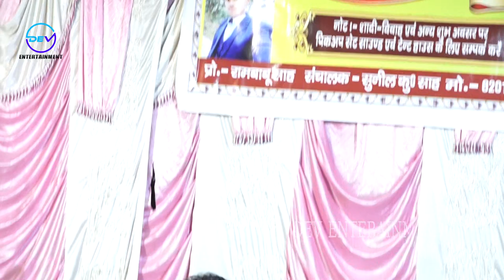Mantan Mishara video बेटी बिदाई गीत !! मंटन मिश्रा !! मुकेश महात्मा !! Mantan Mishra ke gana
Mantan Mishra Stage Show
Mantan Mishra Ke Video
Mantan Mishra ke gana
Mantan Mishra ka dance
Mantan Mishra ke dugola
Mantan Mishra ram vivah
Mantan Mishra shiv vivah
Mantan Mishra gana
Mantan Mishra song
Mantan Mishra holi
Mantan Mishra ram vivah shiv vivah
Mantan Mishra dugola program
Mantan Mishra ka new song
Mantan Mishra ke new gana
Mantan Mishra new video
 Mantan Mishra ka new bhojpuri dugola
Mantan Mishra gam ke geet
Mantan Mishra pawan singh
Mantan Mishra khesari lal yadav
Bijender Giri Ram Vivah
Bijender Giri ka Shiv Vivah
Bijender Giri ke Ram Vivah
Bijender Giri ke Shiv Vivah
Bijender Giri ka Dugola program
Bijender Giri ka Ram Vivah Shiv Vivah
Bijender Giri ka Nirgun program
Bijender Giri ka bhajan
Bijender Giri ka gana
Bijender Giri ke gana
Bijender Giri ke Dugola program
Bijender Giri ka Shiv Vivah program
Bijender Giri ke Shiv Vivah program
Bijender Giri ka Ram Vivah program
Bijender Giri ke Ram vivah geet
Bijender Giri ke Shiv Vivah geet
Bijender Giri official
Bijender Giri Dugola live
Bijender Giri Shubh Vivah geet
Bijender Giri ka Ram Vivah bhag 2
Bijender Giri Shiv Vivah bhag 2
Bijender Giri ke Ram Vivah bhag 2